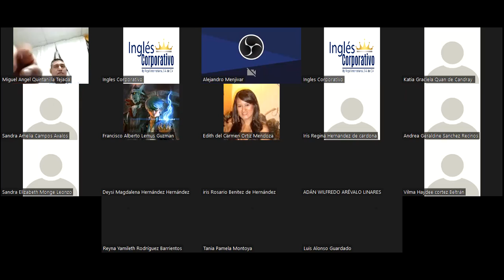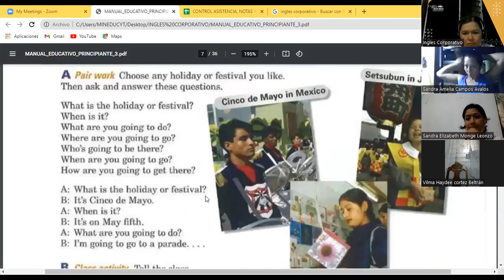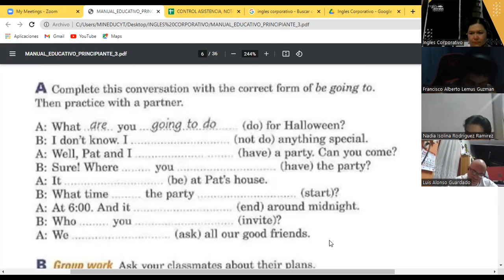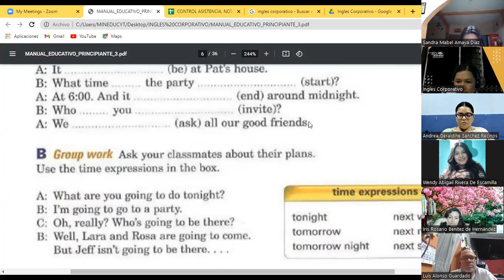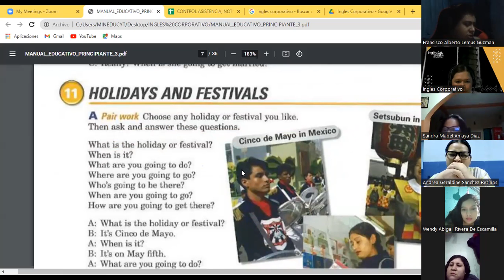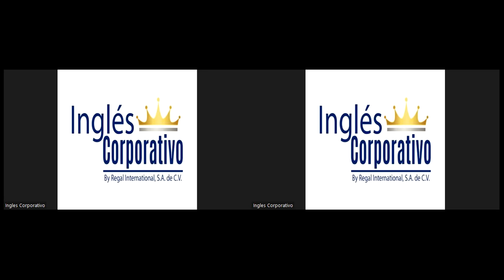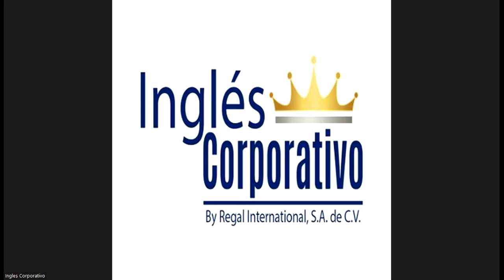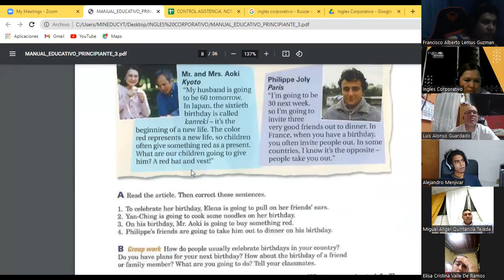Ingles Corporativo-Class 4 Holidays P3 8-9